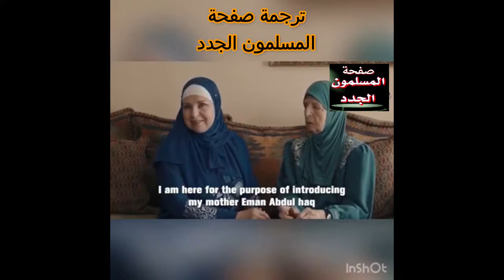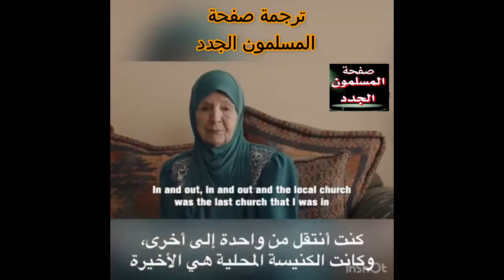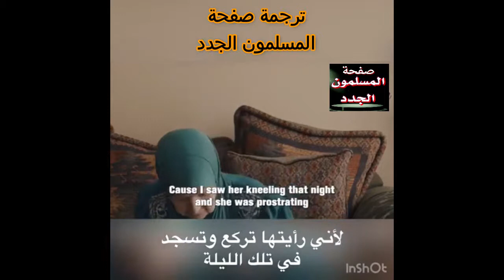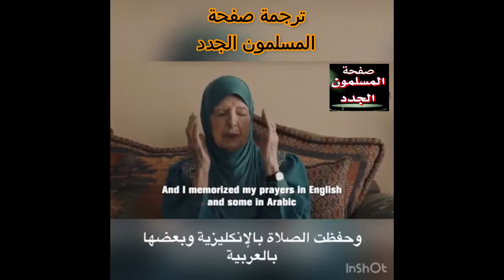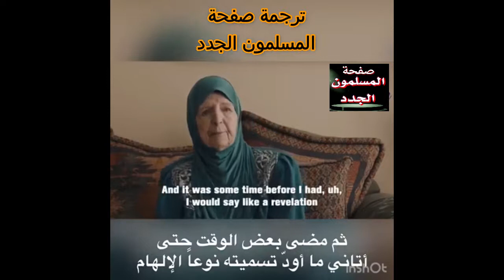Why hasnt anyone told us about This (Quran) 2